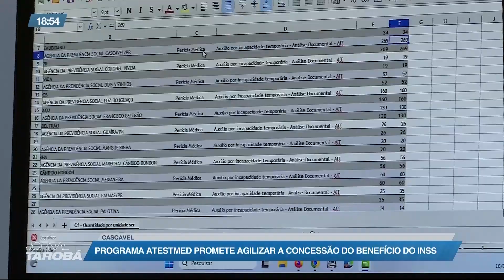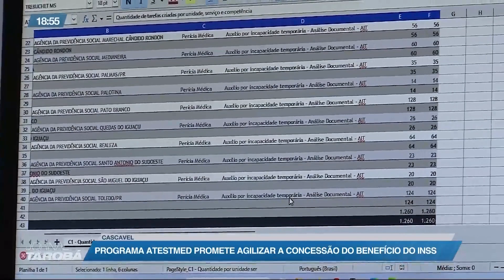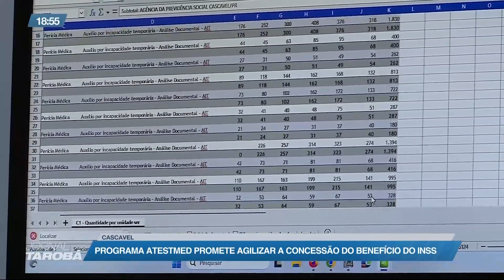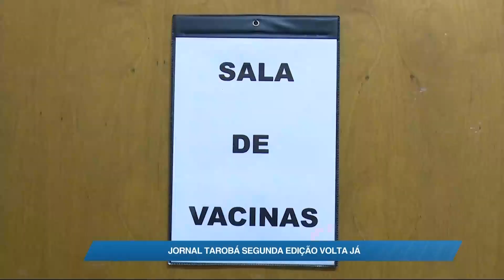JORNAL TAROBÁ 2 EDIÇÃO BLOCO 01 19 01 2024